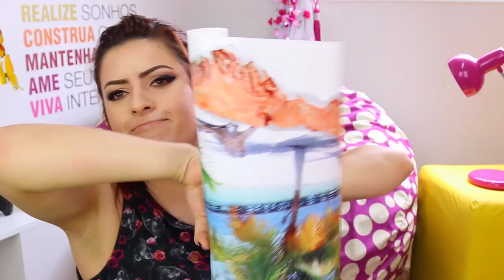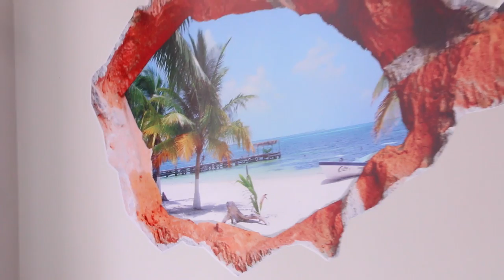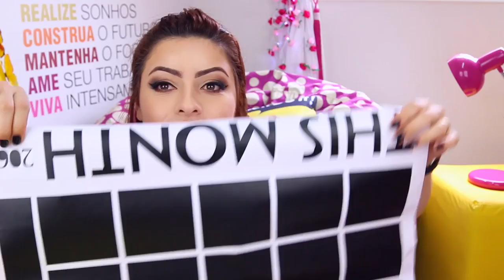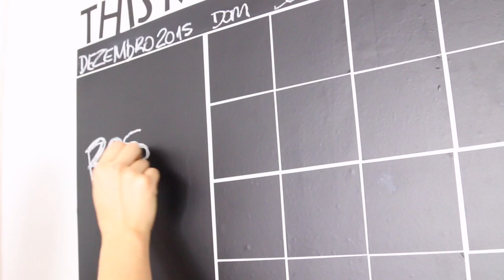COMPRINHAS NA BANGGOOD #5 - DECORANDO a CASA | KIM ROSACUCA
5º Calendário de Parede

Kimberli Carvalho
Complemento: Apto 115
Cidade: Curitiba
Estado: Paraná
CEP: 81110010